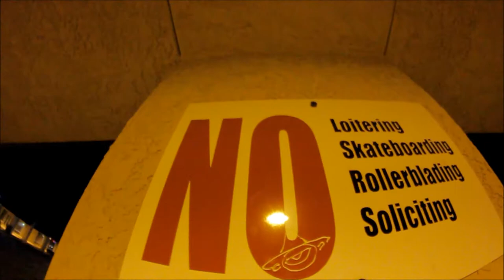Four A.M. Vlog: Coffee, Skateboarding, And Sandwiches!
Skateboarding around Bakersfield C.A. with my friend Andrew at four in the morning! Visiting Starbucks, AmPm, Beach Park, Subway, CSUB, And The Marketplace!